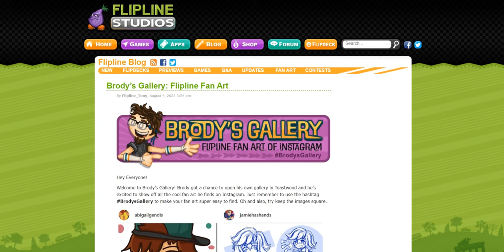Brody’s Gallery: Flipline Fan Art